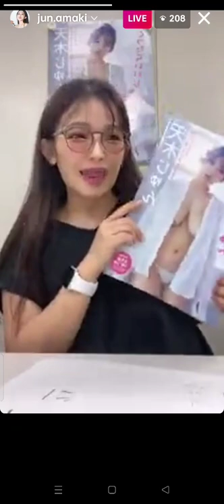ticktoker jun. amaki Live demonstration